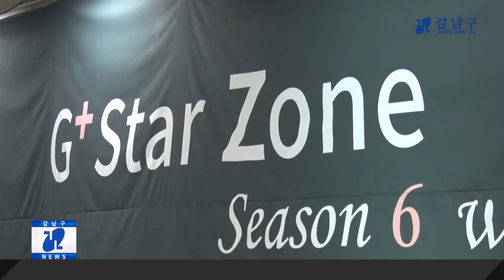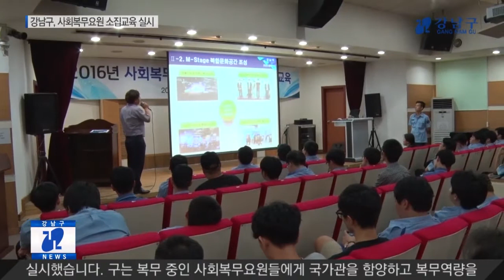2016년 8월 셋째주 강남구 종합뉴스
1. 양재천 하모니 음악회가 개최되었습니다.
2. G+ 스타존이 새롭게 문을 열었습니다.
3. 간부 합동순찰이 실시되었습니다.
4. 사회복무요원 안보 및 친절 교육이 실시되었습니다.